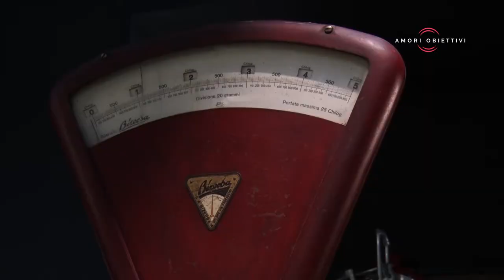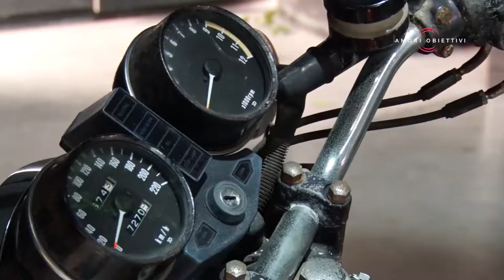1ª Puntata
Numero verde
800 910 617